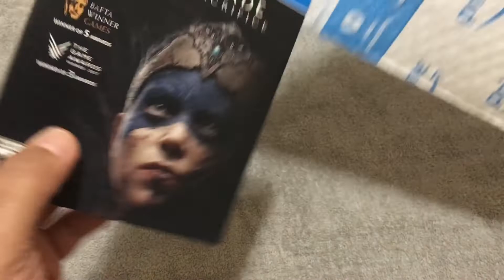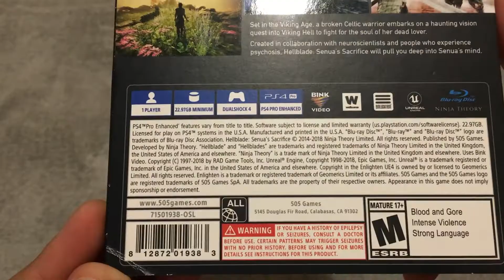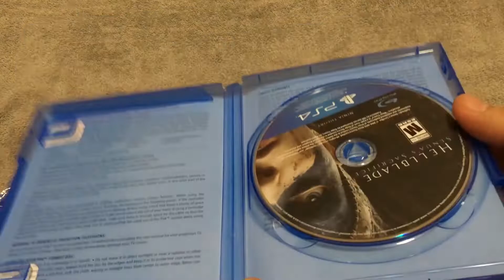ASMR UNBOXING: HELLBLADE SENUA'S SACRIFICE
Silent/ASMR Unboxing